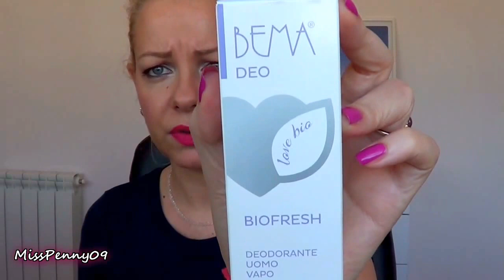Estate: i miei prodotti indispensabili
Questi sono alcuni dei miei prodotti giornalieri indispensabili per l'estate. Se vi interessa l'idea magari lo farò anche, più avanti, sui prodotti "sotto la doccia" e quelli mare.

❤ Periscope ❤
mi trovi sempre come misspenny09

❤ MAKEUP ❤
Occhi: Urban decay Naked2
Labbra: Debby Lip chubby mat 05 high fuchsia
Smalto: Kiko Poker nail laquer 02 (limited edition)

I prodotti Double B mi sono stati inviati dall'azienda

La crema della Helan mi è stata regalata al Cosmoprof

❤ Se ti va puoi trovarmi anche qui ❤